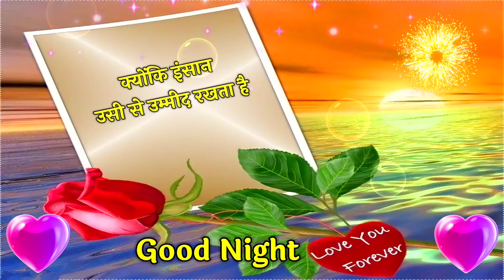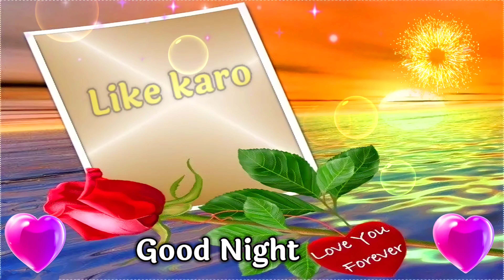रात को 🥰आपके साथ 😘रहना है | Good Night Video